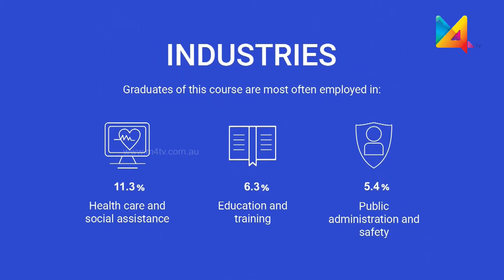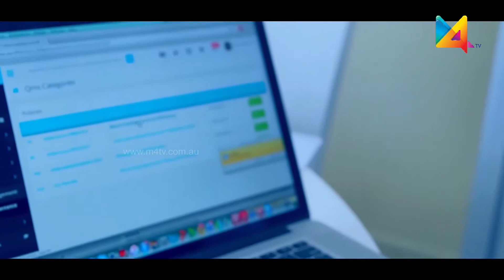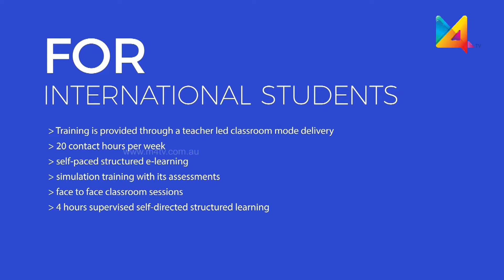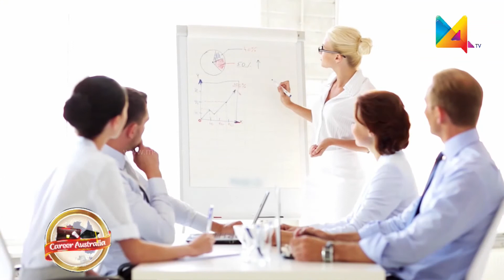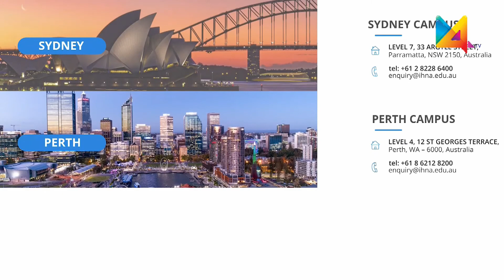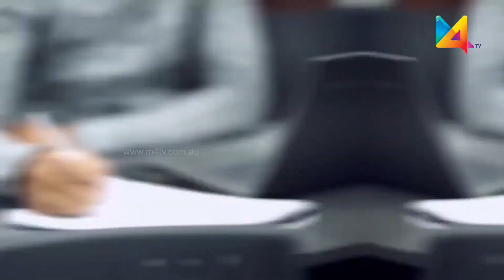Career Australia | IHNA Leadership and Management | M4TV | IHM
DIPLOMA OF LEADERSHIP AND MANAGEMENT COURSE AUSTRALIA

Management is the application, organisation and coordination of the activities of an enterprise in accordance with certain policies, procedures and practices. Individuals at this level display initiative and judgement in planning, organising, implementing and monitoring their own workload and the workload of others. This involves the use of communication skills to support individuals and teams to meet organisational or enterprise requirements. This course aims to develop knowledge of management skills by explaining and drawing on modern practices and methods to achieve business objectives. It engenders a holistic approach to the role of the management discipline within industry, business and society, and promotes the ability to identify factors that impact most on management success.

Diploma of Leadership and Management BSB51918 is specifically designed for people who are looking to advance within the Leadership and Management sector. Our course will allow you to advance within your career and provide you with the skills, knowledge and confidence, to lead and manage teams within the workplace.